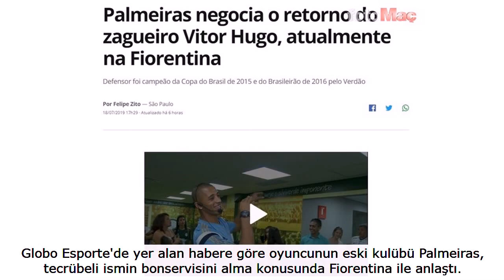Beşiktaşa şok Transfer zora girdi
Yeni sezon öncesi transfer çalışmalarını sürdüren Beşiktaş'ta, taraftarların heyecanla beklediği isimlerin başında gelen Vitor Hugo ile anlaşmaya bir adım kala sürpriz bir takımın devreye girmesiyle işler karıştı. İşte detaylar...

Transferde defans hattını güçlendirmek isteyen Beşiktaş, ibreyi Fiorentina forması giyen 28 yaşındaki Vitor Hugo'ya çevirmişti.

İtalya'da top koşturan Brezilyalı futbolcuyu kiralık olarak renklerine bağlama konusunda anlaşmaya yakın olan siyah-beyazlılar Brezilya'dan gelen haberle sarsıldı.

Globo Esporte'de yer alan habere göre oyuncunun eski kulübü Palmeiras, tecrübeli ismin bonservisini alma konusunda Fiorentina ile anlaştı.

Hugo'nun da Beşiktaş'tan ziyade ülkesine dönmeye sıcak baktığı bildirildi.

Haberde Palmeiras'ın bu transfer için Fiorentina'ya 5.5 milyon Euro bonservis bedeli ödeyeceği ifade edildi.

Brezilya temsilcisi 2017 yılında Vitor Hugo'yu 8 milyon Euro karşılığında Fiorentina'ya göndermişti.